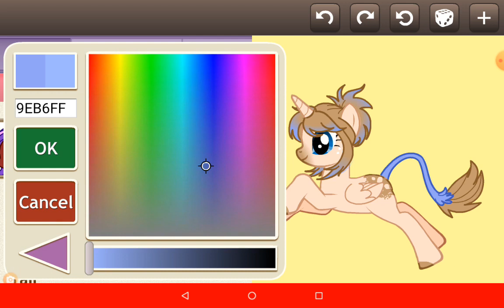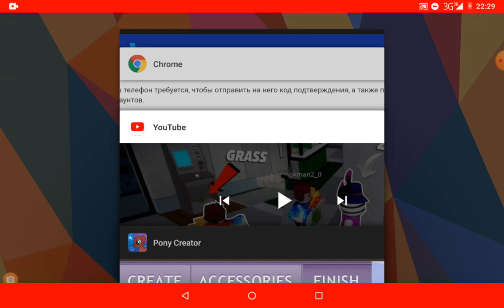Параметры и скачала пони Креатор